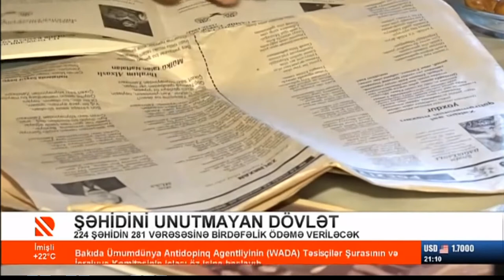Şəhidini unutmayan dövlət